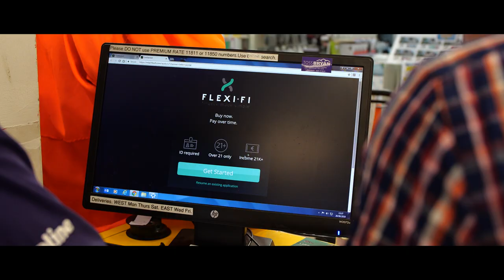Toss Bryan Lawnmowers Promo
At Toss Bryan fermoy, we have loads of special offers available in-store and on our new mega